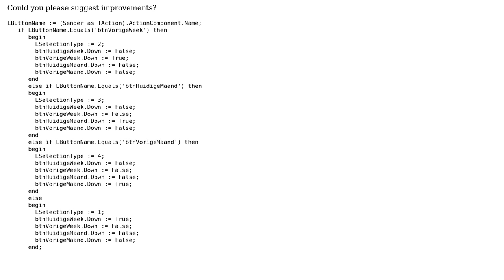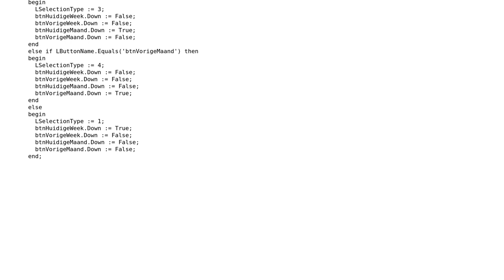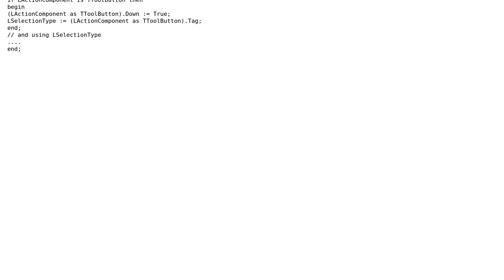Code Review: Buttons switches in Delphi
With thanks & praise to God, and with thanks to the many people who have made this project possible! | Content (except music & images) licensed under CC BY-SA | Music | Images & others | With thanks to user Roman Marusyk user Jamal and the Stack Exchange Network Trademarks are property of their respective owners. You are responsible for your own actions.